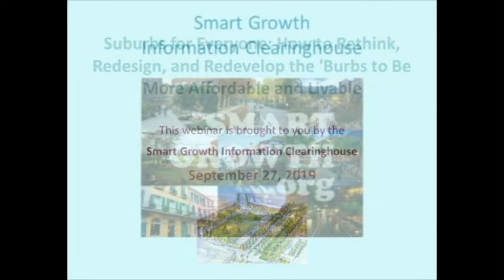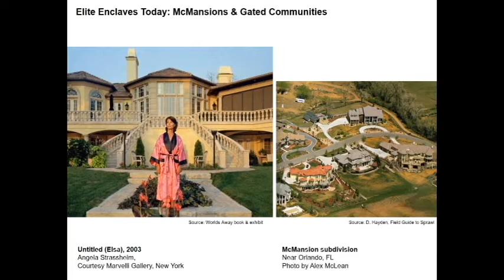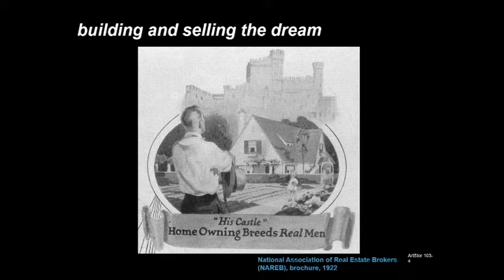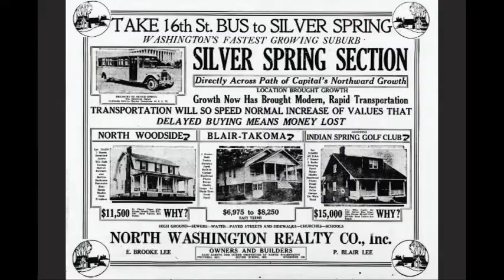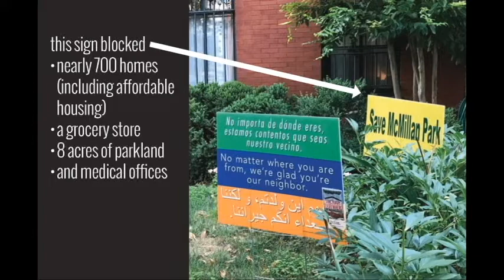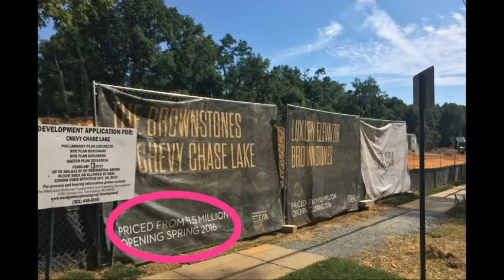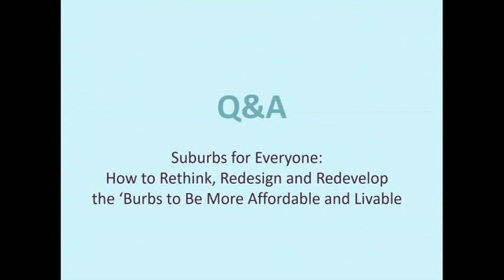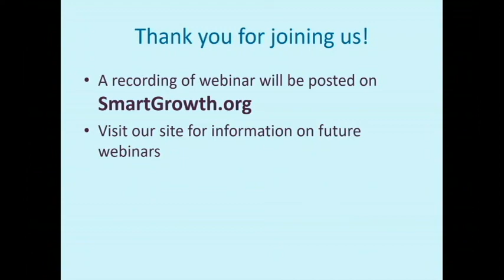Suburbs for Everyone: How to Rethink, Redesign, and Redevelop the 'Burbs to Be More Affordable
The suburbs are ground zero for many challenges facing communities, from social and economic equity to climate change. The suburbs also hold a lot of promise, but only if we can reimagine them.

The Smart Growth Network and the Congress for the New Urbanism held this webinar to identify the keys to making suburbs more affordable, walkable, bikeable, and transit-friendly, adding up to a more sustainable future for our regions.

Panelists included June Williamson, Chair of the Bernard and Anne Spitzer School of Architecture at The City College of New York, and Dan Reed, a planner at Toole Design.